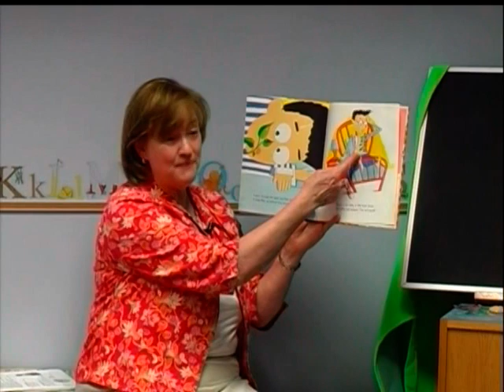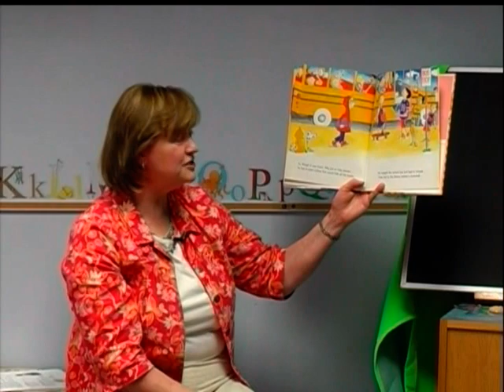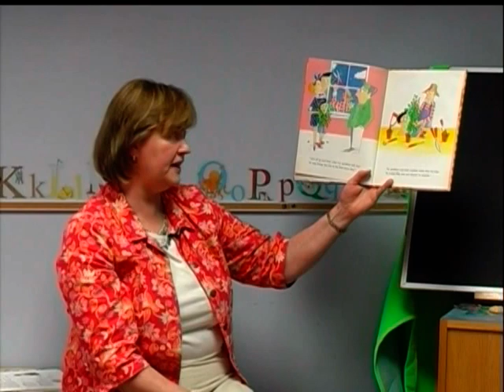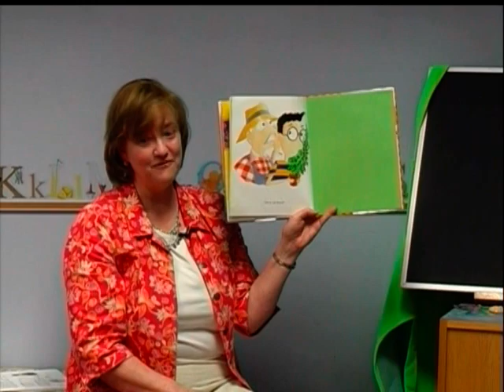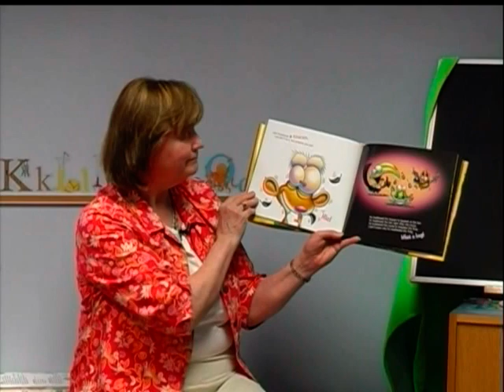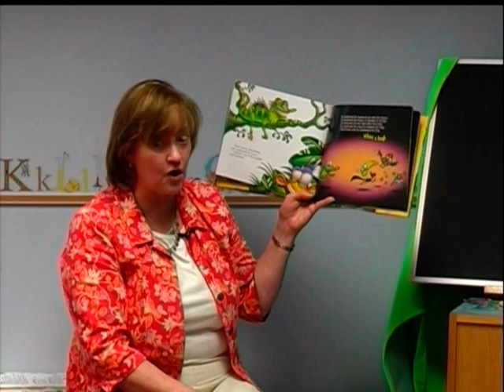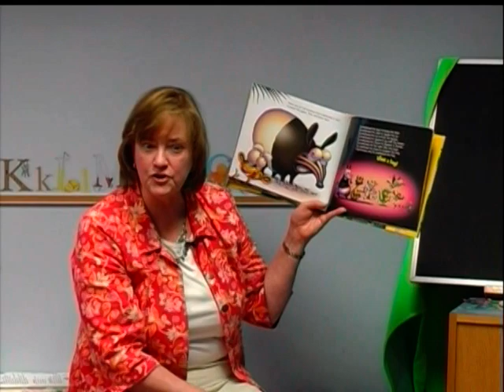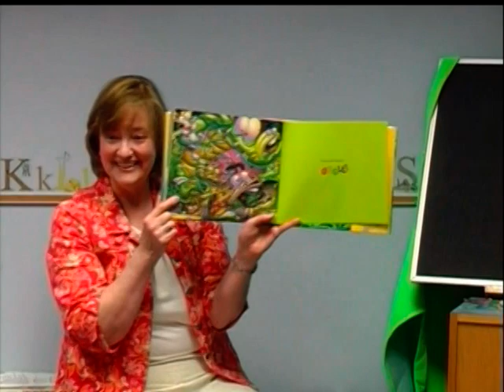Storytime: Spring Favorites